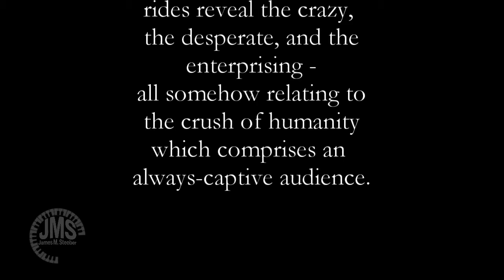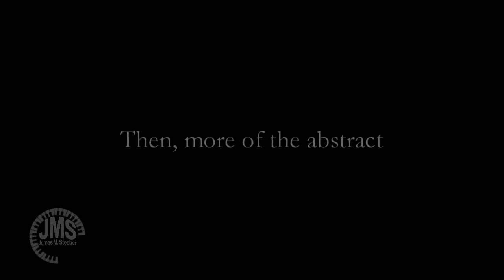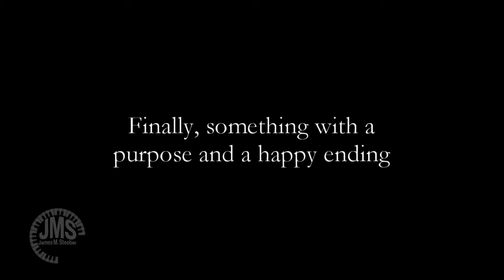Subway Follies 2020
A few clips from my A-Train rides up and down Manhattan Island